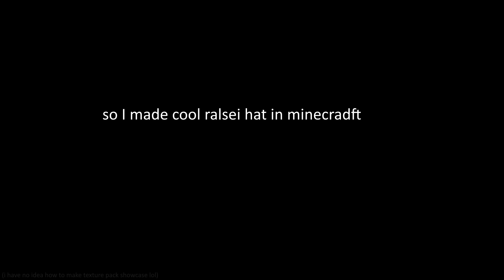Ralsei's Hat in minecraft!!!!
sooo cool

(version: 1.20.1)

yeah made by me (it took me 1-2h lol)